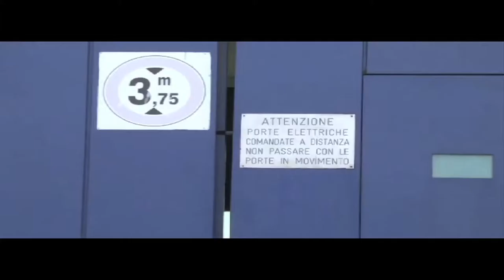07 AGO - NELLE CULTURE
Daniela Papadia - Artista/Künstlerin

Cortometraggio/Kurzfilm: Hände zum Himmel
Ulrike Putzer, Matthias van Baaren, 2013

Cortometraggio/Kurzfilm: Forêt d'expérimentation
Michaela Grill, 2012

Sortometraggio/Kurzfilm: Tuppern
Vaness Gräfingholt, 2013